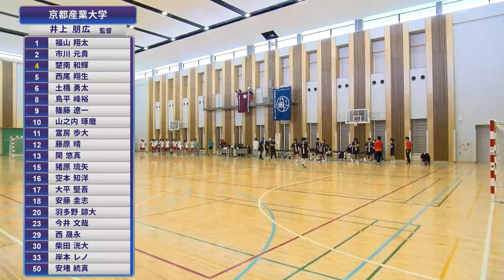【ハンドボール】京都産業大学vs立命館大学 ｜ 男子 ｜ 2023年度関西学生ハンドボール春季リーグ戦 | 2023年5月21日 | ＠立命館大学 衣笠キャンパス体育館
🏆2023年度関西学生ハンドボール春季リーグ戦　男子

🏟立命館大学(衣笠キャンパス)体育館（京都府京都市北区等持院北町56−1）

【第1試合】
9:30〜京都産業大学 vs 立命館大学

🔥コメントもどんどんお寄せください！